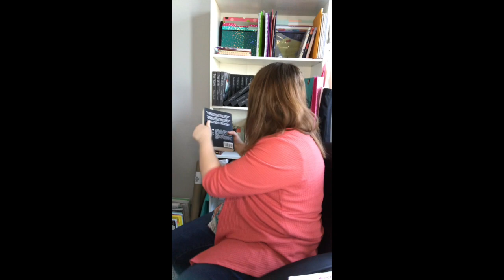The Trixie Diaries Creative Writing Sessions Week 8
In todays video I wanted to show with you all the writing process and the ideas I have for this middle grade novella.

Where my books are available

The Keeper Of Souls Series

The Wish
Awakened Evil
Wicked Curse

A Poetry Collection

Go ahead and check out my posts on social media sites, located up above.
Share as much as you want to spread the word!